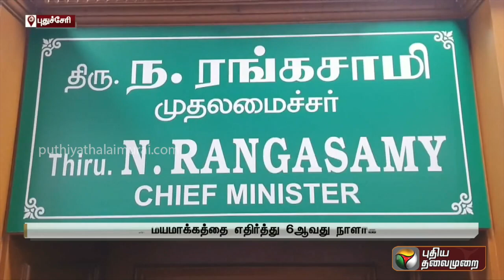மின்வாரிய தனியார் மயமாக்கத்தை எதிர்த்து 6ஆவது நாளாக வேலைநிறுத்தம்